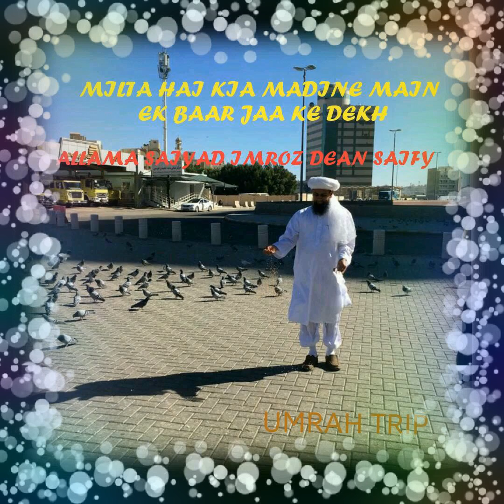Milta hai kia madine main ek baar jaake dekh.《ALLAMA SAIYAD IMROZ DEAN SAIFY》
Milta hai kia madine main ek baar jaake dekh.

💖ALLAMA SAIYAD IMROZ DEAN SAIFY💖

Umrah trip. 2018